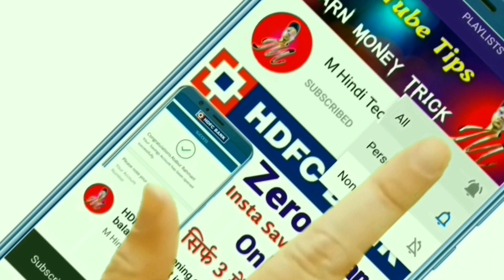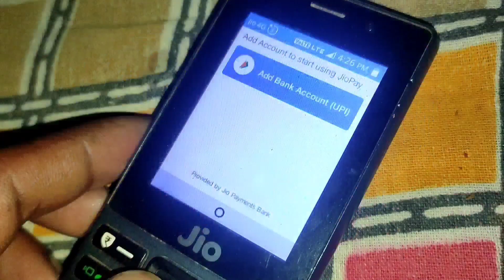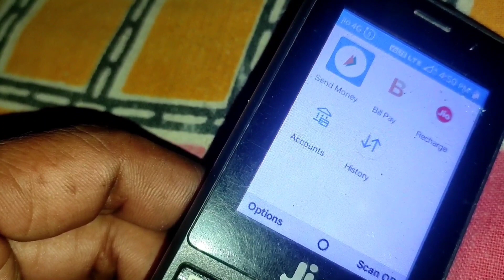Jio Phone UPI Use Kaise Kare | jio phone upi update | jio phone me upi id kaise banaye | jio pay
Topic Cover :- jio phone upi app

jio phone upi payment

jio phone upi payment app

jio pay update

jio phone me jio pay kaise chalaye 2021

jio phone me upi id kaise banaye

jio phone me bhim upi id kaise banaye

jio phone me upi kaise chalaye

jio phone me upi

jio phone me upi 2021

how to use upi in jio phone

how to use upi in jio phone 2021

jio phone new update upi

Jio phone me upi kaise set karte hai Aur upi use kaise karte hai iss video me complete process dikhaiya ok | jio phone me agiya upi update jio phone ke trho sab kuch kar chakte ho ok |||

Shopping sites

Amazon